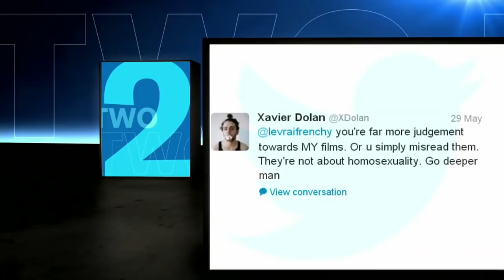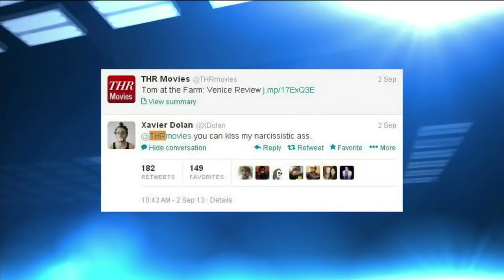Xavier Dolan On George Stroumboulopoulos Tonight: INTERVIEW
Actor/director Xavier Dolan was in the red chair talking to George about film, bullying and more.

Credits

Xavier Dolan in Jean Coutu commercial - Jean Coutu Group (PJC) Inc
The Twilight Saga: Eclipse- Summit Entertainment/Temple Hill Entertainment/Maverick Films/Imprint Entertainment/Sunswept Entertainment
Titanic -- Twentieth Century Fox Film Corporation/Paramount Pictures/Lightstorm Entertainment
J'ai tué ma mere -- Mifilifilms
La forteresse suspendue - Les Productions La Fête Inc.
Heartbeats -- Mifilifilms/Alliance Atlantis Vivafilm/SODEC/Radio Canada Télévision/Téléfilm Canada/Canadian Film or Video Production Tax Credit (CPTC)/Quebec Film and Television Tax Credit
Laurence Anyways -- Lyla Films/MK2 Productions